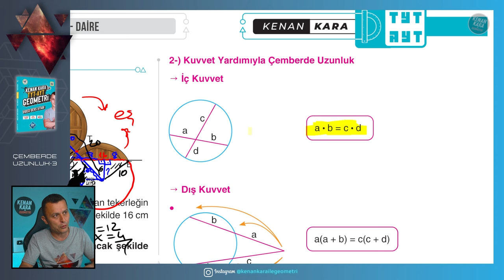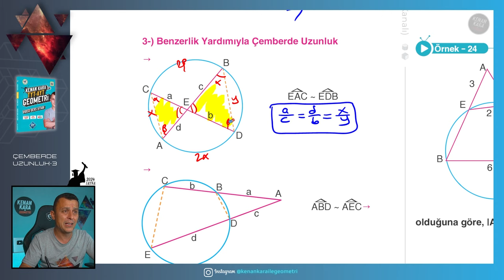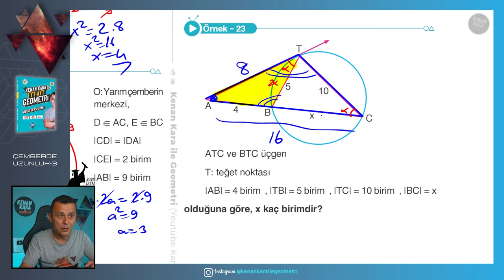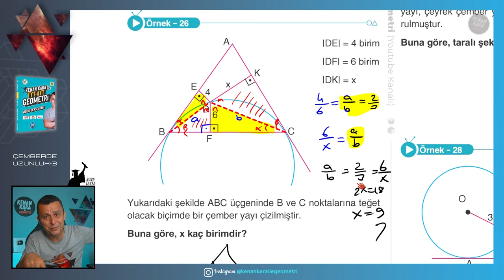Çemberde Uzunluk-3 | GEOMETRİ KONU ANLATIMI (2024 Tayfa) (TYT-AYT)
TYT-AYT Geometride Çemberde Uzunluk konusunun yeni nesil sorularla ayrıntılı şekilde anlatımı

📄Tanıtım ve İnceleme PDF: